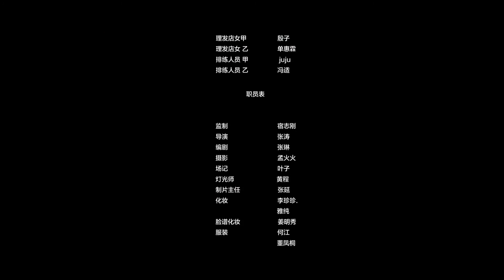EXPERT 行家 (国際平和映像祭2014グランプリ新作）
国際平和映像祭(UFPFF)2014グランプリ新作をUFPFF2015で上映しました。

作品名：EXPERT 行家
監督名：ZHANG Tao（北京電影学院）
出身国：中国